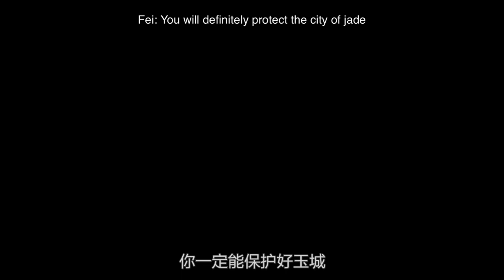Honor of Kings Fei Theme Music – Behind the Scenes | 暃 主题音乐制作幕后 王者音乐课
【制作人员名单】

管弦配器: Tracie Turnbull
Orchestrator: Tracie Turnbull
指挥: Judd Maher
Conductor: Judd Maher
录音师: Michael Greene
Recording Engineer: Michael Greene
录音棚: Funk Studios
Recording Studio: Funk Studios
混音: Hexany Audio
Mixing: Hexany Audio

专辑管理：吴莎
Album Management: Yusa Wu
专辑支持：粟苗苗
Album Support: Noel Suk

出品：TiMi Audio Lab，天美L1工作室
Presented by TiMi Audio Lab, TiMi L1 Studio

—— 凝琼碎玉，踏玉飞檐——

一个无意做“英雄”的风流王子，为守护所爱之人，最终以不被人理解的方式一步步走向“英雄”之路。暃的音乐里表现了他玩世不恭的逍遥个性，也承载了他背负的使命和情义。

《踏玉飞檐》中，我们用华丽辉煌的铜管开篇，营造一种扑面而来的玉城繁华盛景，和暃逍遥自在、锦衣玉食的雅痞王子形象。玉城地处云中漠地，音乐上主要通过中古调式的和声处理和古典吉他、Duduk、筚篥等配器元素来营造属于云中独特的西域环境。

《不拘似风》想表现的画面则是夜幕降临之际，伴着云中漠地吹来的晚风，暃独坐王宫之上俯瞰整个玉城的美景。纵使他为替父报仇以放荡不羁的形象隐匿多年，被所有人所误解，但这里依然有他所有的回忆和最想要保护的人。

小时候的暃与晟打木偶人练武，弟弟最为勇猛，骄傲地对国王说:“我会保护好玉城!”
洞察一切的国王问暃:“晟要保护玉城，你呢?”
少年暃答道:“那我保护晟。”